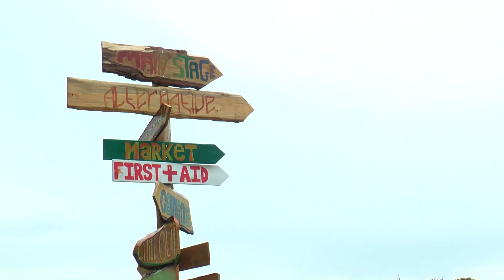Groene Ster Duurzaam doet oproep aan gemeente: Geen Psy Fi meer!